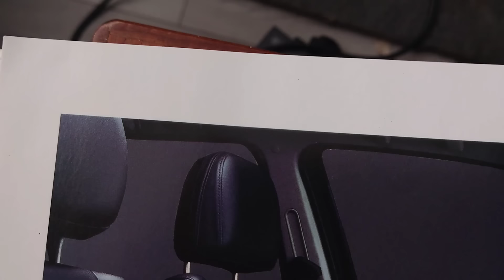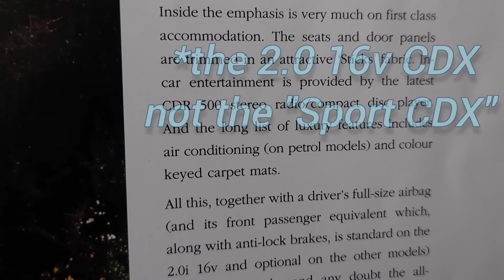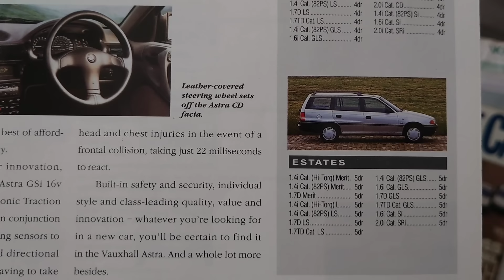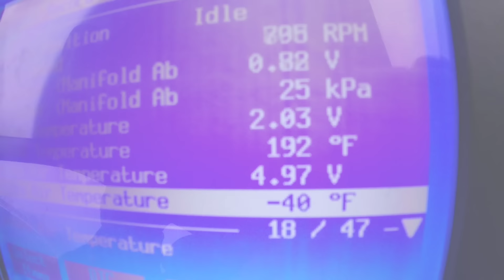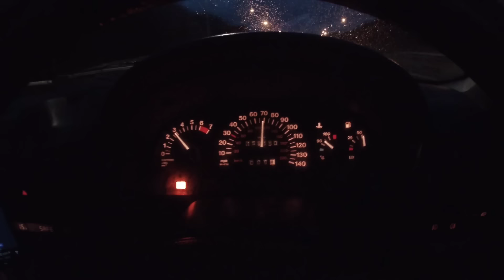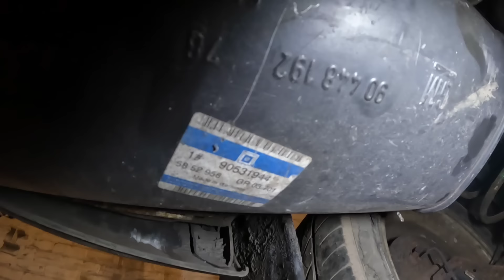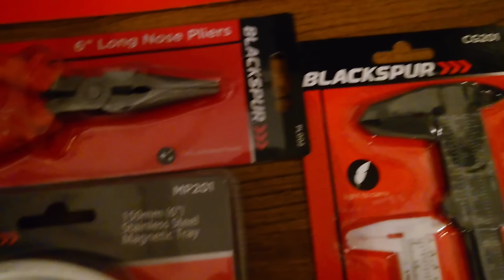Forgotten Mk3 Astra CDX project returns! 1.6 auto to 2.0 16v Ecotec X20XEV manual conversion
We get back to work on this tired Astra CDX automatic. Once it was top of the range but its peak days are long behind it. But can we turn it into a hot high spec estate complete with leather, cruise and air con?

Let's look back to when we bought it, the donor car and part finding, plus a flashback to last summer when we picked up an Astra Sport for Kenzo